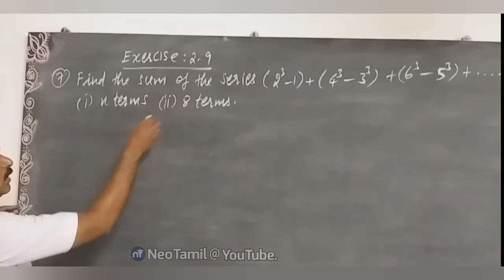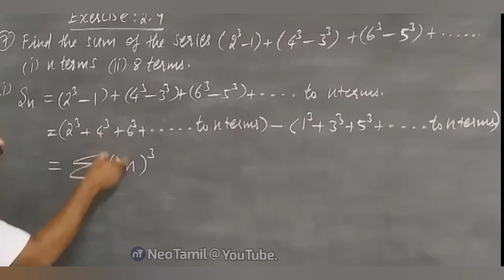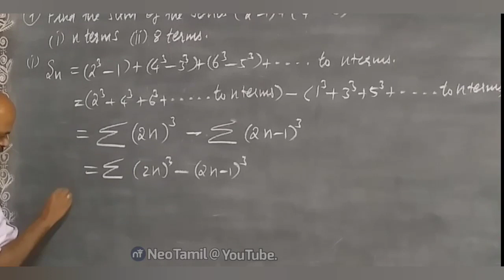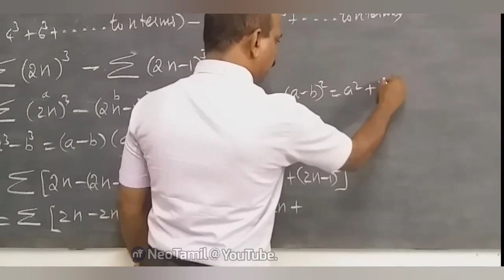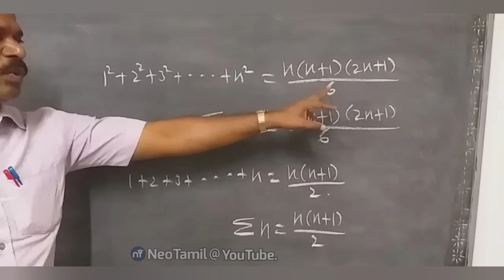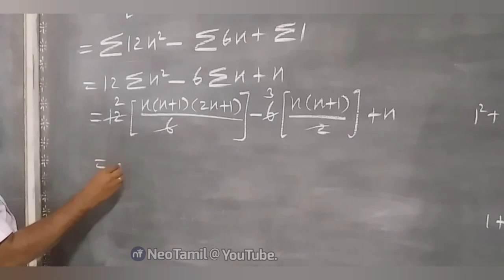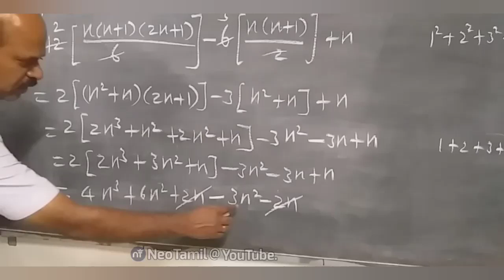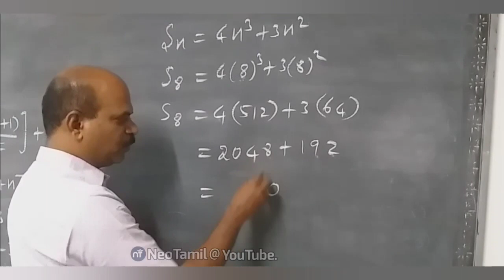10th Exercise 2.9 Q.No.7 | 10th Maths | TN New Syllabus 2019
Find the sum of the following series
Exercise 2.9
Q.No.7